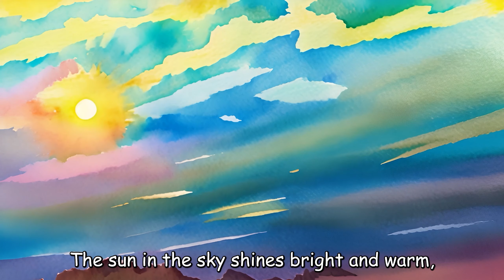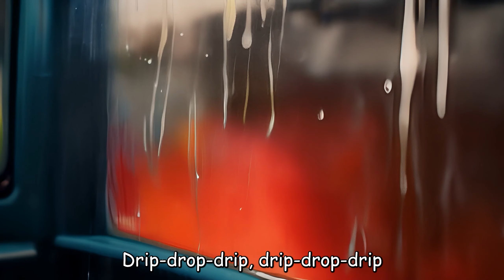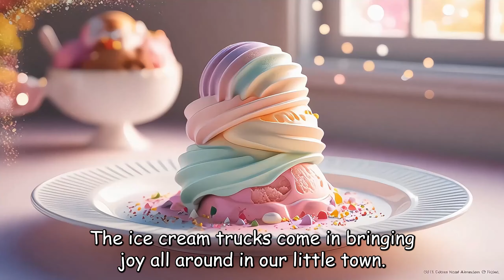Bulldozers and Firetrucks +Wheels on the Bus06 - Baby songs - Nursery Rhymes & Kids Songs